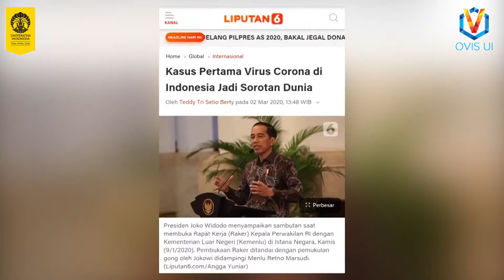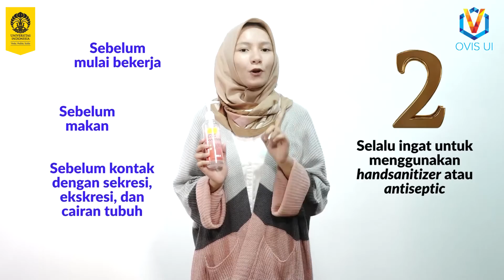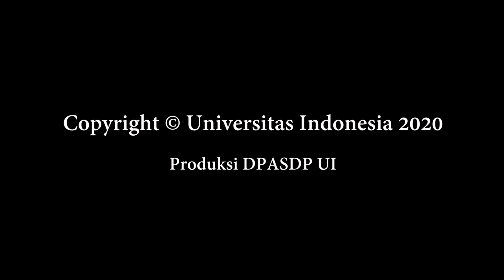Cara Efektif Mencegah COVID-19!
Seiring dengan bertambahnya kasus positif COVID-19, yuk, kita sama-sama cegah meluasnya penyebaran virus ini, baik ke diri kita maupun ke diri orang lain.

Di video kali ini, OVIS UI membagikan tipsnya buat kamu, seperti cara memilih & membuang masker yang benar dan juga mengingatkan kamu untuk selalu menerapkan 3M. Langsung dari sumber terpercaya, Bapak Anom Bowolaksono, Ph.D. (Dosen Dept. Biologi FMIPA UI. Simak tips lengkapnya, yuk!